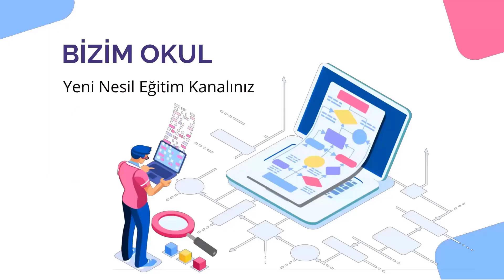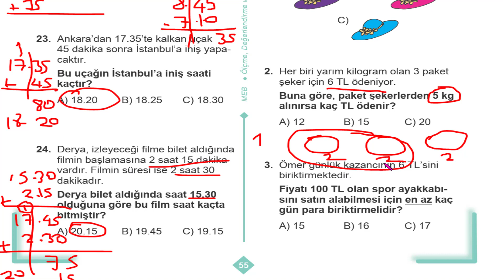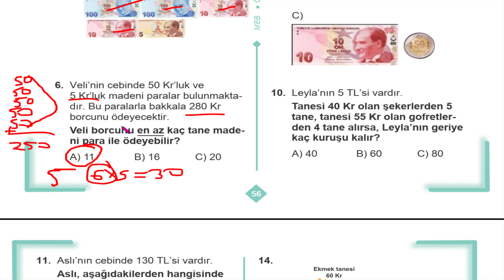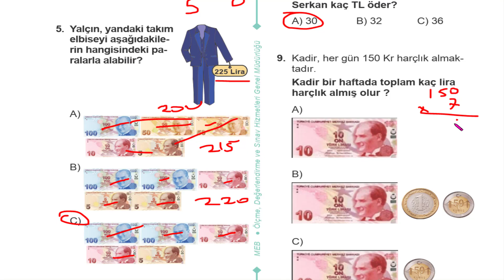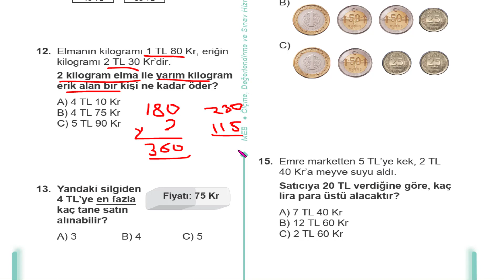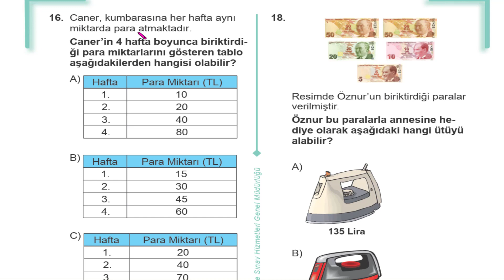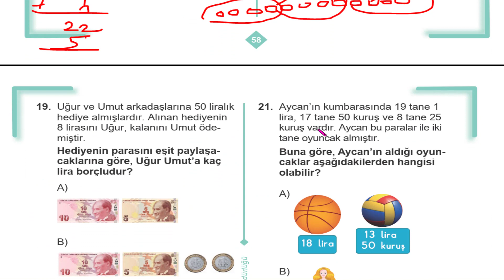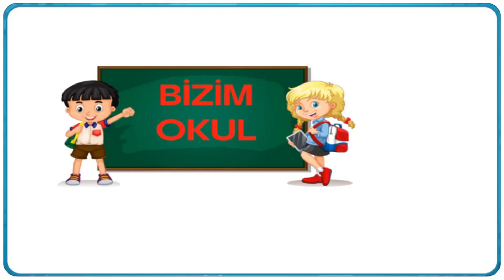3 Sınıf çalışma soruları 2 Matematik sayfa 55 56 57 58 59